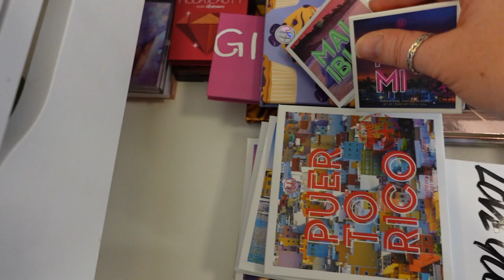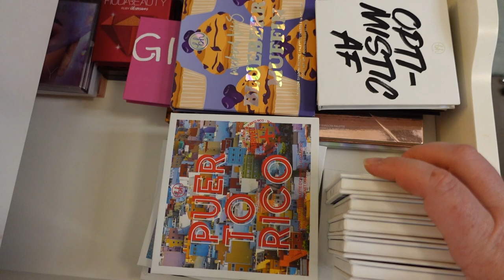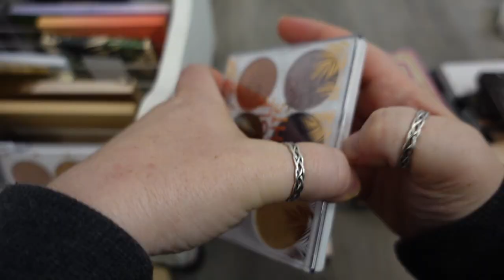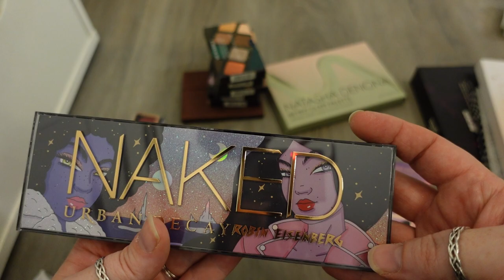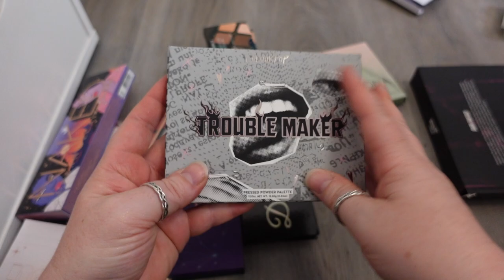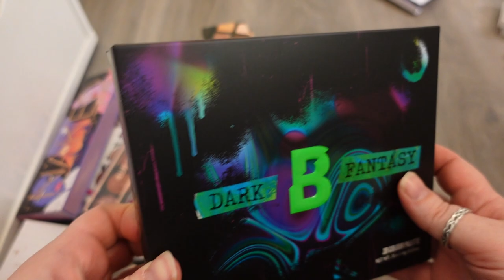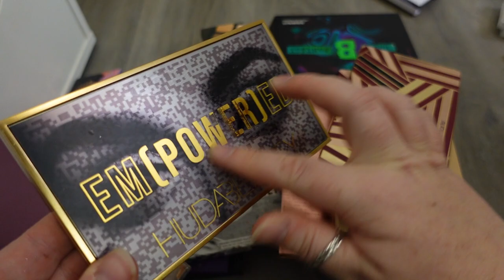Makeup Declutter & Organizing Part II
I'm at it again. Please check out part 1 if you haven't already. I know I've recently done a few declutters but I've had quite a few hauls lately and need the room and I know there are products in my collection I've been hoarding that I really don't reach for.

I want to give love to the products I like the best, instead of holding onto things for the sake of holding on to them.

-Kari